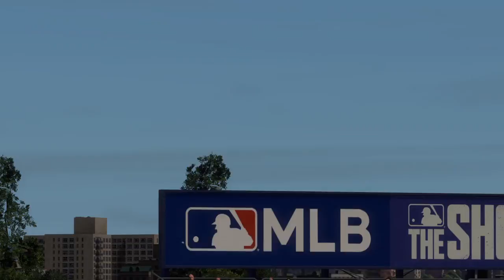MLB The Show 19 Gameplay HR Derby Foxx Stargell Suarez Stanton Bregman Jones Killabrew Cruz PS4 2021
What Forbes says

In the world of sports video games, stellar gameplay makes up for limitations in other areas. The MLB The Show series has been perhaps the best example of that within the genre.

I’ve been playing MLB The Show 19 for four days and I’ll reaffirm something I said last year, and have been saying for some time, this series offers the most realistic gameplay of any sports video game on the market. MLB The Show 18 was guilty of a few missteps in the area of fielding, and some slightly inconsistent results as it pertains to bat-on-ball physics. All that said, I still thoroughly enjoyed the gameplay.

MLB The Show 19 plays even better than the version I loved last year. There are thousands of new animations for fielders, and every piece of the action flows more smoothly than it ever has in the past. There aren’t a ton of new gameplay additions, which is fine, because from a structural standpoint there weren’t any issues to correct. It’s really hard to express just how good the game plays to someone who has yet to experience it for themselves.

This is why I’m cutting The Show a little less slack in some areas, but I’ll get to that in a second.

Graphically, the improvements aren’t eye-popping, but if you’ve played the series for years, you can see the slight upgrades. There are more players with accurate renders, such as the Chicago Cubs’ Kris Bryant, but others like the Chicago White Sox’s Jose Abreu are still inexplicably inaccurate. I didn’t see any pre-release coverage alluding to enhancements to player models, but the players look a little sharper. It’s probably more lighting and texture adjustments, but no matter the reason, I can see the improvement.

There some nice new modes making their series debut in The Show 19. March to October is a microwaved season mode with built-in challenges. It’s like a mixture between a simulation and the Critical Situations feature the series introduced a couple of years ago.

Every team in the majors is classified in one of four categories: favorites, contenders, underdogs or long shots. You can take control of any of them with the goal of guiding them to a World Series title. You don’t play all of the games. As a matter of fact, you only play parts of the games that you’re prompted to dive into at the key moments of the season.

Unlike Critical Situations and other simulation-based features, what you do in the key moments affects the results of the simulated games on your schedule. For example, you’re asked to win your Opening Day matchup after being dropped into a close game in the 6th inning. If you win, you’ll likely ignite a win streak, but if you lose, your team will go the other way.

Throughout the season, you’ll be prompted to play other moments. Some of them will be player-lock challenges, and others will be full team control. There’s a nice variety, so it doesn’t really get boring. One of my favorite things about MTO is that with the assistance of some handy graphics between games and new sideline reporter Heidi Watney, you don’t feel as though you’re less than informed about your journey.

Watney chimes in before and during games to tell the story of the season, and that helps with immersion. You can choose the difficulty and that determines the prize you’ll receive, which is related primarily to Diamond Dynasty. Once your season is done, you can roll it into a full-fledged franchise mode, which is nice.

The other big new feature is called Moments. This mode, which has even more direct ties to DD, puts you in the shoes of baseball legends like Babe Ruth and Willie Mays, or teams like the 2016 Chicago Cubs, and tasks you with reliving their most memorable moments.

Conceptually, I like this feature, but I didn’t get everything I wanted from the experience. There are some really nice DD rewards that come from completing these moments, and more will be added throughout the season. However, there wasn’t enough done from a presentation standpoint to transport me back to the time when some of the more iconic moments took place.

Yes, there is some nice real-life footage to help set the table for the experience, and there is a filter that has you play in black and white, but the rosters are generic and the fields aren’t retro. That might sound like a small thing, but if included, it could have put the Moments mode over the top.

As it is, it’s still a strong addition to The Show series and one I’m looking forward to being fleshed out moving forward.

I’ve talked a little about DD and some of the connections with other modes, but speaking specifically, the constant improvement of this mode from year to year has been stellar. We’re at a point where I believe it has become the best collector mode in the sports video game genre. More than 30 legends were added to this year’s game to augment the mode.